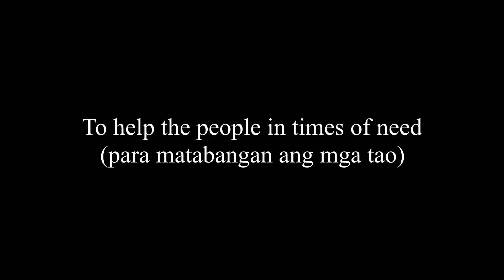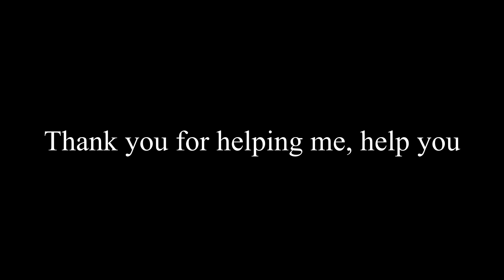Thank you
Without you our endeavors would not be possible